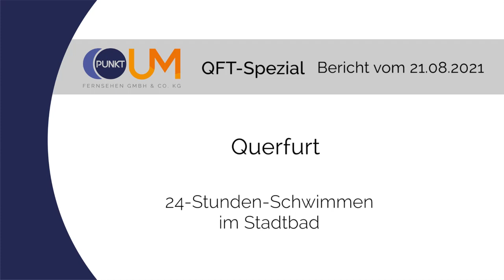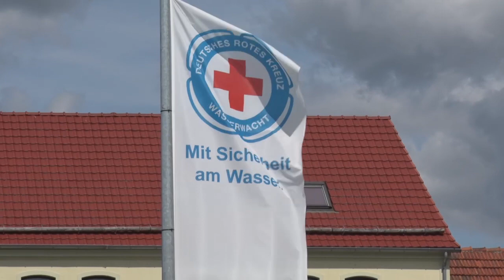PUNKTum Traditionelles 24-Stunden-Schwimmen im Stadtbad von Querfurt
Traditionelles 24-Stunden-Schwimmen im Stadtbad von Querfurt